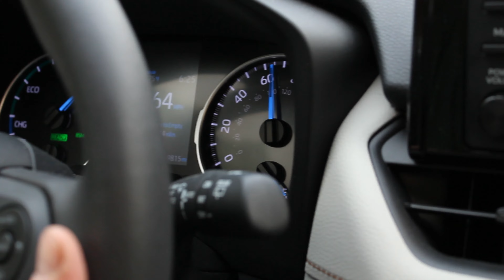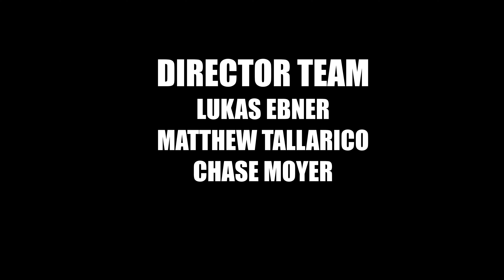BAGS - A Short Film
Hey guys this is different from our normal content. Please enjoy our attempt at a film that includes the hayloft.